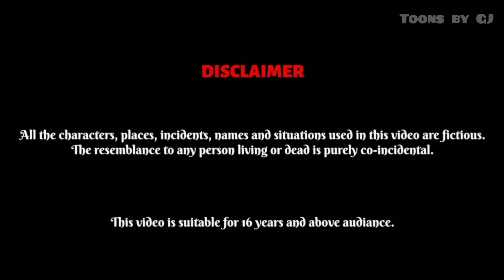ननंद का हिस्सा | Hindi Kahani | StoryTime | Saas Bahu | New Stories | Kahaniya | Hindi Moral Stories